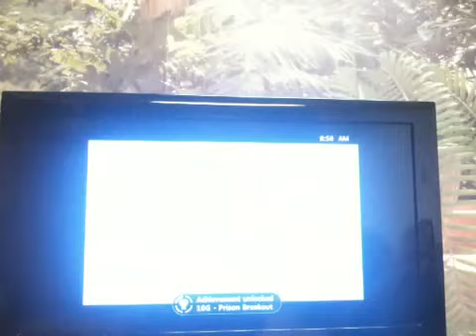Gears of War Walkthrough Part 2